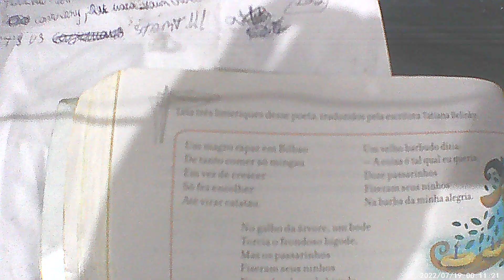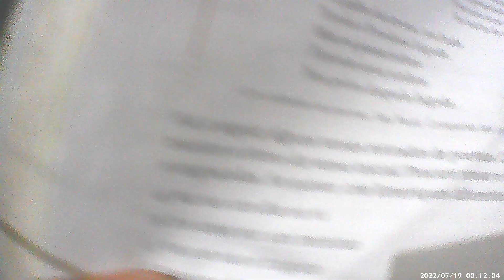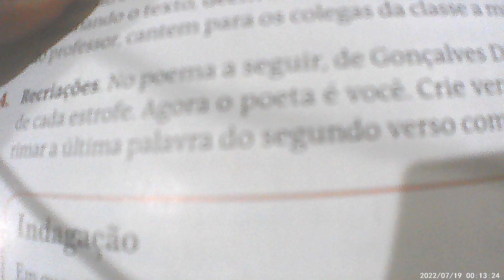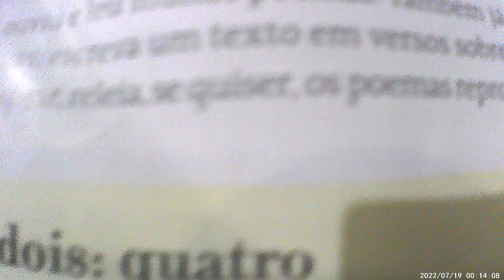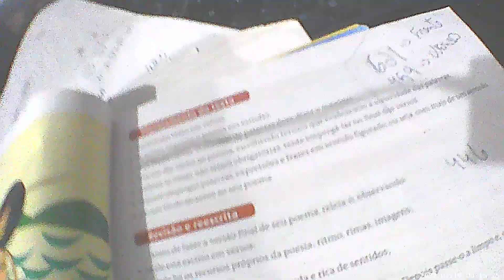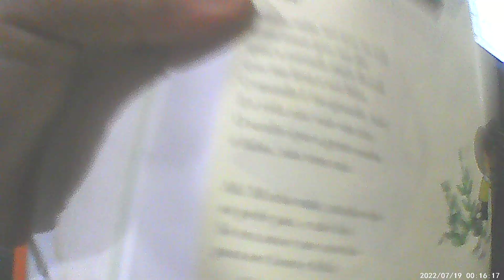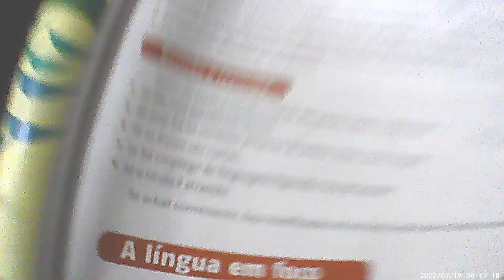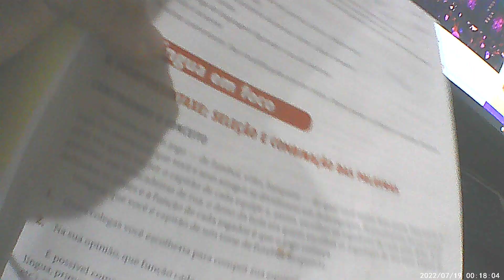BOOKTUBE: LIVRO PORTUGUES LINGUAGENS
BOOK TUBE - LEITURA DO LIVRO PORTUGUES LINGUAGENS PART.17
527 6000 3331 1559 - Realize um  DOC ou uma transferencia, Deus te Abencoe !